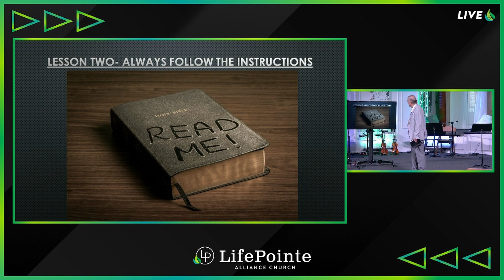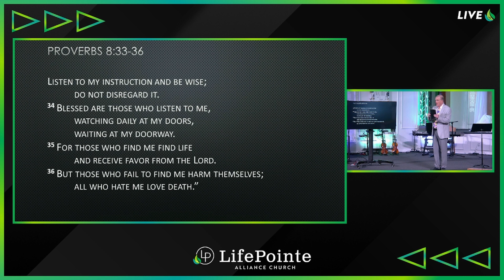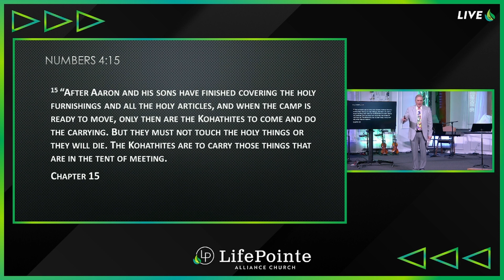Always Follow The Instructions | The Man Who Forgot He Was At Church | Pastor Joseph Toomey